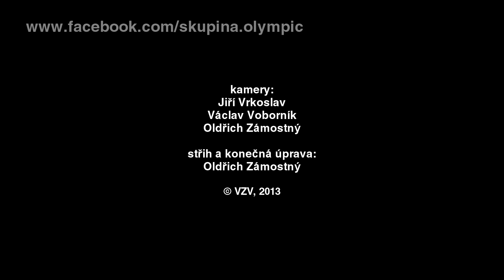OLYMPIC Vůně benzínu, live Stříbrná Skalice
VŮNĚ BENZÍNU, live Stříbrná skalice (s málo nasvíceným předkem pódia i zapomenutou gumičkou na kytaře :-))
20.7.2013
hudba: Petr Janda
text: Ivo Fischer
střih: Oldřich Zámostný
interpreti: Olympic - Petr Janda, Milan Broum, Jiří Valenta, Martin Vajgl